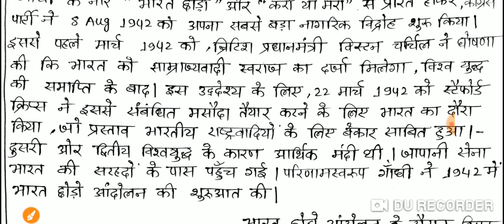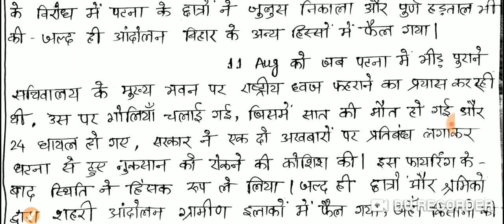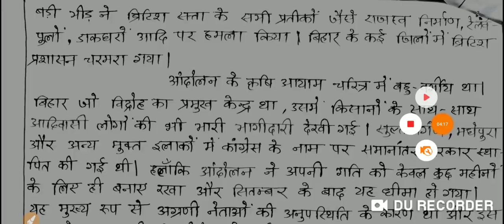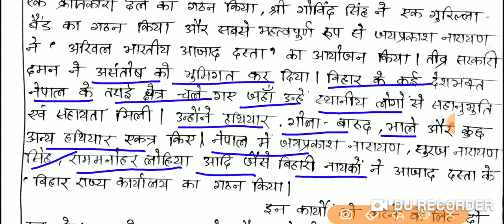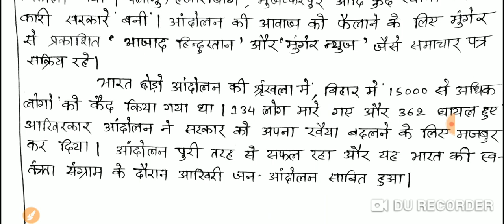BPSC MAINS 67th- भारत छोड़ो आंदोलन में बिहार की भूमिका-part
BPSC MAINS 67th- भारत छोड़ो आंदोलन में बिहार की भूमिका
66th bpsc question paper
65th bpsc question paper
64th bpsc queetion paper
52th bpsc question paper
bihar special mains
दोस्तों इस वीडियो में bpsc मुख्य परीक्षा से संबंधित क्वेश्चन बनाया गया है इसमें दिए गए सारे प्रश्न bpsc mains परीक्षा के लिए अति महत्वपूर्ण है आप इस प्रश्न को जरूर कॉल करिए अगर आपको वीडियो अच्छा लग रहा है तो चैनल को सब्सक्राइब जरूर करें तथा अपने साथियों के बीच इसे शेयर भी करें ताकि उन्हें भी इस तरह के प्रश्न को बनाकर परीक्षा में लाभ मिल सके जल्दी मिलेंगे अगले वीडियो में पीडीएफ के लिए टेलीग्राम